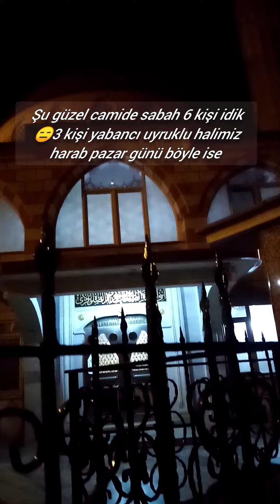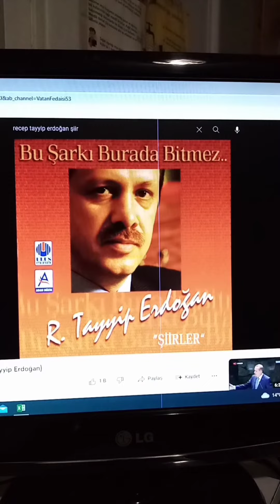Selamün aleyküm hayırlı sabahlar olsun. Bu sabah ki aldığım videoları slayt yaptım ☺️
13 Kasım 2022